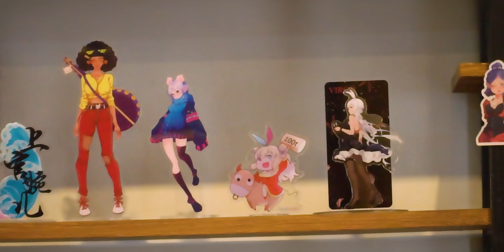Grebek Toko Audio Portable, "CSI Zone" di Tangerang Selatan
Alamat :
Blok A, No A. 187, Jl. Vila Dago Raya, Benda Baru, Kec. Pamulang, Kota Tangerang Selatan, Banten 15416

Sinfonia Music Youtube Crew :
Glenn Latuheru
Devin Kagiva Aprilianno
Erik
Sanny
Adinda